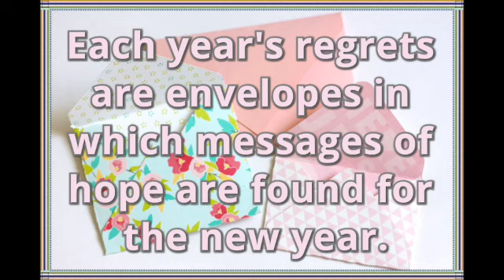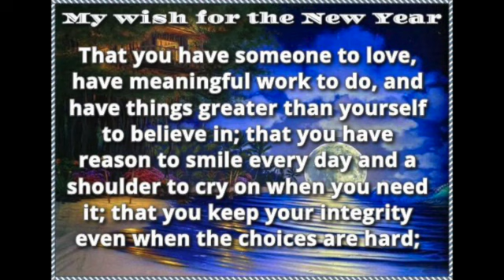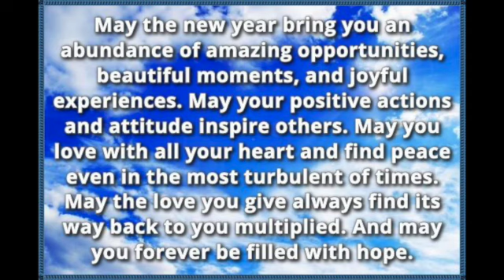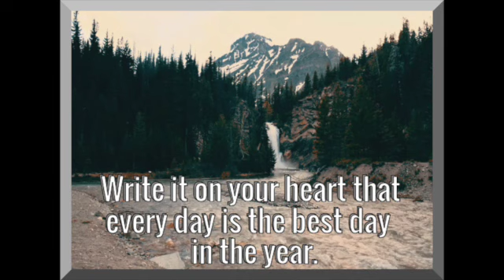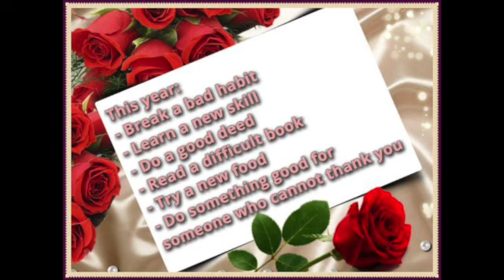New Year quotes and tips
I dedicate this video to all my relatives and friends.  Have a blessed New Year!